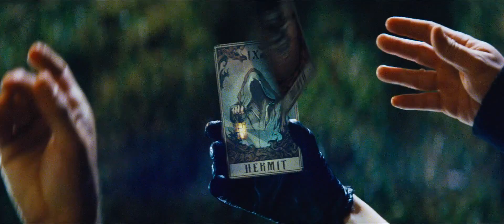Now You See Me - Official Trailer 2 [HD]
Το FBI έρχεται αντιμέτωπο με μια συμμορία "θαυματοποιών" που ληστεύει τράπεζες και δίνει τα λεφτά στους θεατές τους. Η νέα ταινία του Louis Letterier έχει όλα εκείνα τα στοιχεία για να κάνει το κοινό να την περιμένει με αγωνία: λαμπερούς πρωταγωνιστές (Jesse Eisenberg, Woody Harrelson, Mark Ruffalo, Michael Caine, Morgan Freeman και Melanie Laurent), περιπετειώδη υπόθεση και πολλή μα πολλή μαγεία.